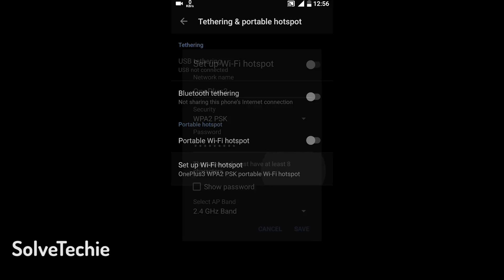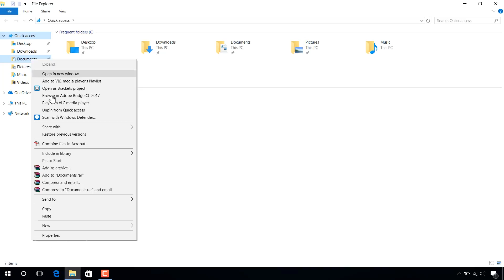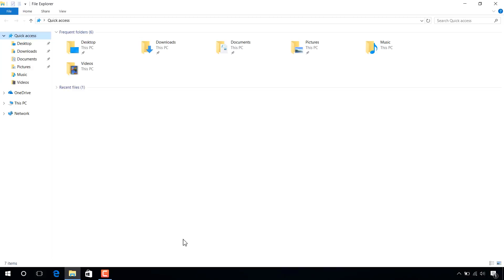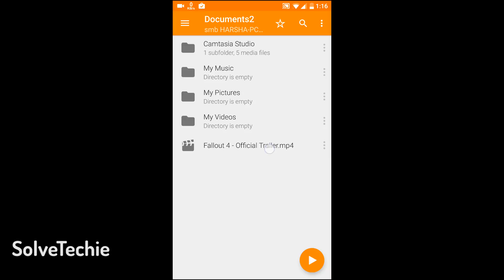Stream videos from PC to android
In this video, I show you guys how to stream video or audio files from your PC to Android phone.